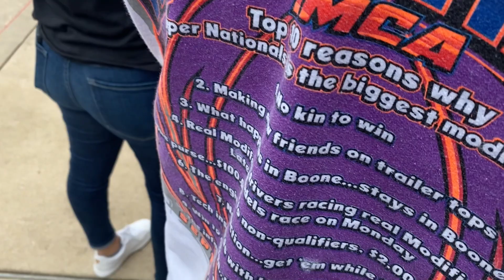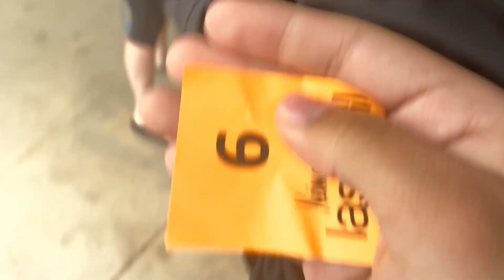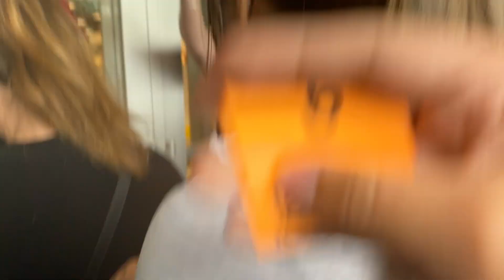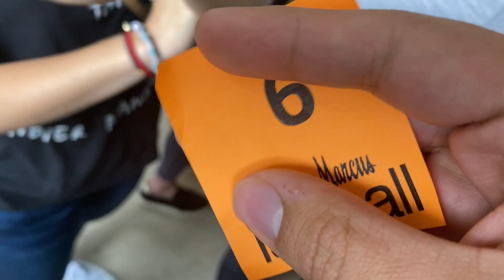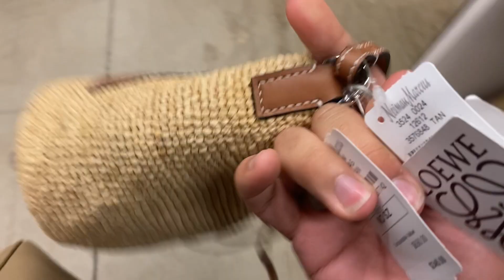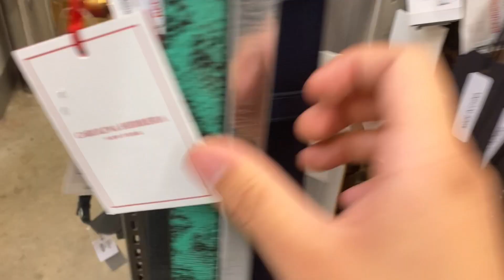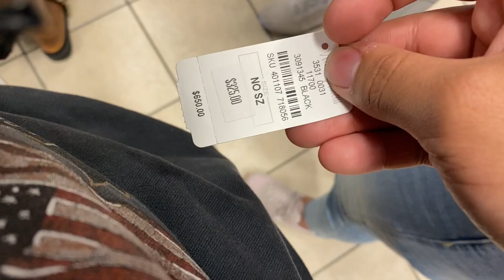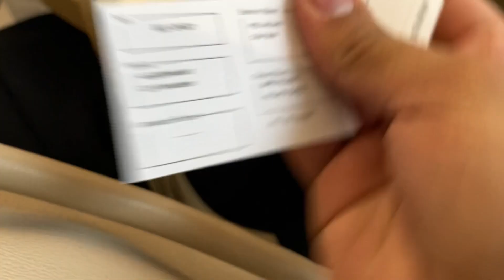BIGGEST DESIGNER SALE EVENT OF THE YEAR GONE WILD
LOCATION- LAST CALL GRAPEVINE MILLS

ITEM I BOUGHT
PUZZLE HANDBAG

SHOP PRELOVED DESIGNER

BOTTEGA VENETA
SAINT LAURENT